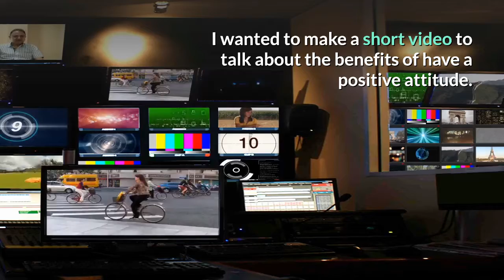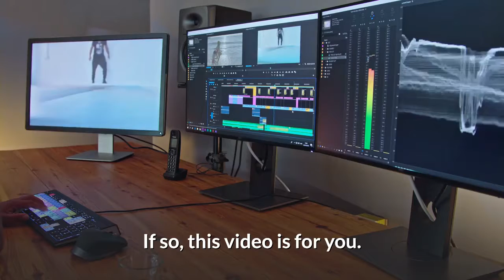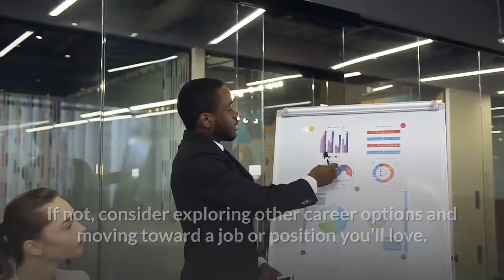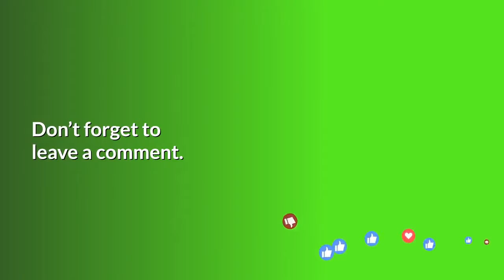The Benefits of Having a Postive Attitude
In this video I share 3 benefits having a positive attitude will bring. As you watch the video, consider writing them down so you can review them later.  The benefits of having a positive attitude affects others around you.  The affects are sometime positive and other times  they can be negative.  Please add comments after viewing the video.

Hey guys! My goal is to receive at least 1,000 subscribers  in the next 2 months.

TubeBuddy is a FREE browser extension & mobile app that integrates directly into YouTube to help you run your channel with ease.  Very helpful resource.